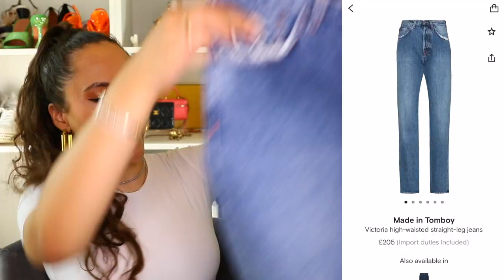LUXURY JEANS HAUL (small waist, wider hips) *I'M TRAUMATISED*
JOIN ME IN TRYING NOT TO HAVE A BREAKDOWN WHILST TRYING ON THIS SEASON'S HOTTEST LUXURY JEANS. These are either jeans that have become hard to get because they're super hot and popular OR they're a hot jeans trend. I am a skinny jeans 'till I die girl so this was new for me but hey, sometimes it's ok to venture outside of your comfort zone. Let's see which ones I keep and which get returned...ENJOY!!

Gucci Sneakers - (UK site, all white) (UK site, with web) (US site - mens)
1. Loewe (I tried on a 38)- (LVR) (Matches) (24S) (Selfridges)
2. Mother (I tried 28)- (Net a porter) (Mother) (FWRD)
3. ELV (I tried 28)
4. Mugler (I tried 38)- (Farfetch) (MyTheresa)
5. Made In Tomboy (I tried 28) - (Farfetch) (ON SALE IN 25)
6. Khaite (I tried 28) - (Matches) (FWRD) (Farfetch) (Harrods) (Matches, distressed)